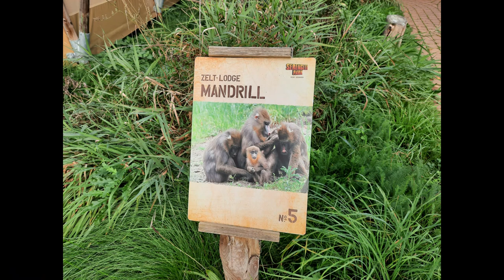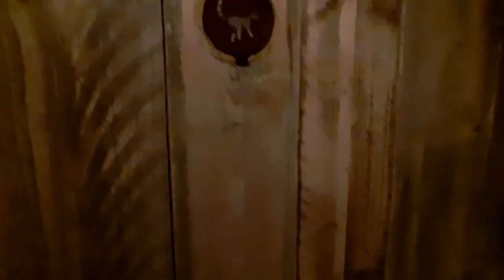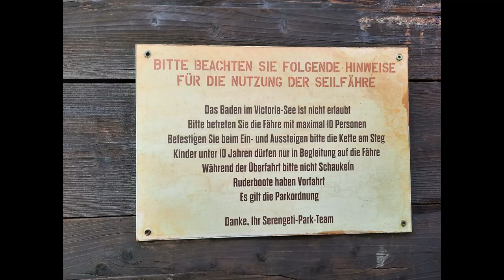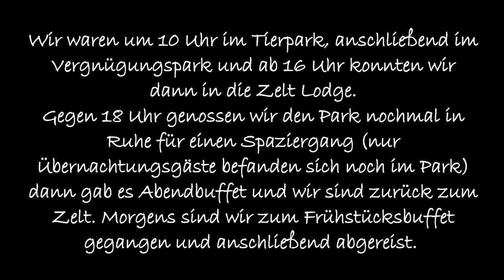Serengeti Park - Übernachtung in der Zelt Lodge, auch für die große Familie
Jambo! Eine Abenteuer Nacht in der Zelt Lodge direkt am Viktoriasee, traumhaft schön. Ein unvergessliches Erlebnis!

Big Car Theft von Audionautix unterliegt der Lizenz Creative-Commons-Lizenz "Namensnennung 4.0".